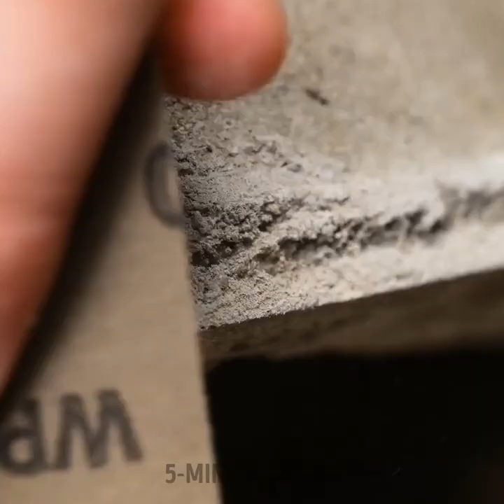Incredible Cement Crafts For Home That You Should Try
TIMESTAMPS:
00:00 DIY cement aquarium
04:05 Using old junk to make cement furniture
08:54 DIY cement dog house
11:53 Cheap BBQ stove from cement